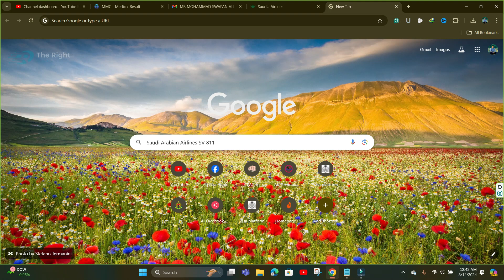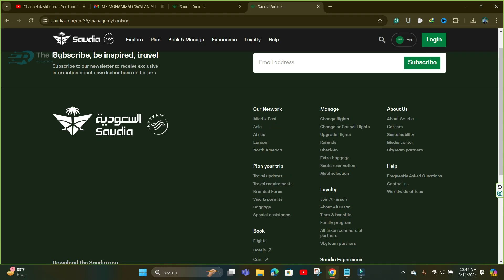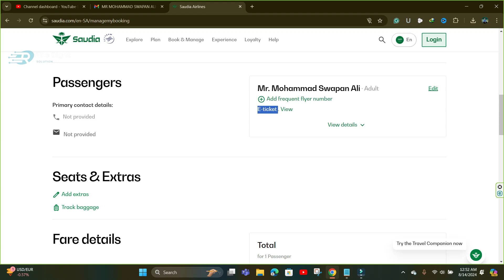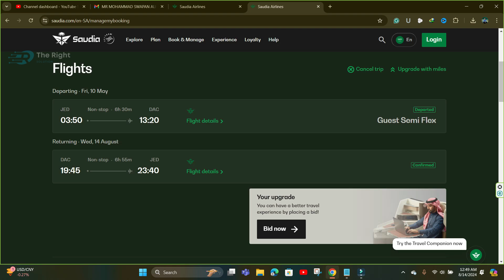Saudi Airlines Ticket Check Process Online | kivabe Biman Ticket Check korbo | সৌদি বিমান টিকেট চেক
Learn how to check your Saudi Airlines ticket online in this video. Follow along as we show you the step-by-step process to check your ticket with Saudi Airlines. Whether you're a frequent flyer or a first-time traveler, this video will easily guide you through ticket-checking. Watch now and start planning your next trip with Saudi Airlines!

Viewing Your Ticket Information: We’ll show you where to find essential details such as flight timings

Additional Tips: Get some insider tips on how to get the most out of the Saudi Airlines online portal, from checking in online to setting up travel alerts and notifications.

Whether you’re a frequent flyer or it’s your first time traveling with Saudi Airlines, this guide will make checking your ticket status online seamless and stress-free.

how to check Saudi Airlines tickets

Saudi Airlines Ticket Check Process Online
Check Saudi Airlines Biman Ticket
Biman Ticket Check korbo kivabe
kivabe Biman Ticket Check korbo
Saudi Airlines Ticket Check
Ticket Check Process Saudi
Saudi Airlines online ticket
Check Biman Ticket
Saudi Arabian airlines
Saudi airlines ticket
ticket check online
ticket check Saudi
Saudia ticket check
Saudi e-ticket check
The Right Solutions
চেক সৌদি টিকেট
সৌদি বিমান টিকেট চেক
চেক বিমান টিকেট সৌদি
টিকেট চেক সৌদি